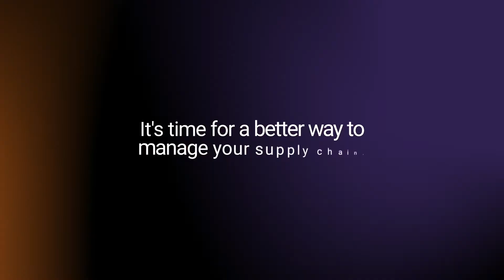Introducing Turvo (30s)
Turvo provides the world’s leading collaboration application designed specifically for the supply chain.

Turvo connects people and organizations allowing shippers, logistics providers, and carriers to unite their supply chains, deliver outstanding customer experiences, collaborate in real-time, and accelerate growth. The technology unifies all systems, internal and external, providing one end-to-end solution to execute all operations and analytics while eliminating redundant manual tasks and automating business processes. Turvo customers include some of the world’s largest, Fortune 500 logistics service providers, shippers and freight brokers. Turvo is based in the San Francisco Bay Area with offices in Dallas, Texas, and Hyderabad, India.